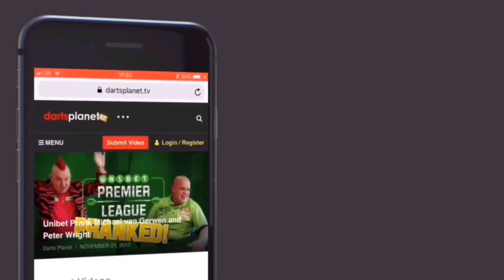THE PERFECT DART - WAYNE WARREN & LEE HUXTABLE TELL SIMON HALL HOW THEY CREATED THE PERFECT DART.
Wayne Warren & Red Dragon Production Director Lee Huxtable Chat With Simon Hall about how together they created the perfect dart & Wayne Warren went on to be the 2020 BDO World Champion.